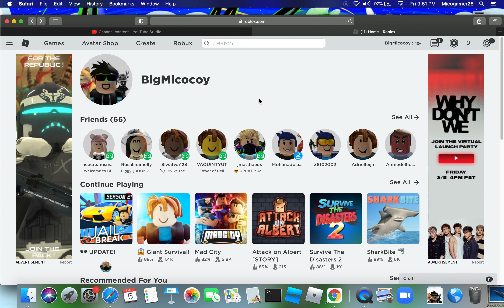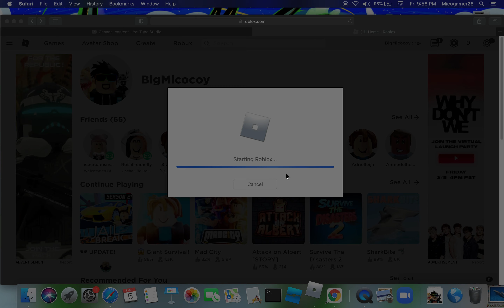New Smoke bombs, airtail car, and lambo update! ROBLOX Jailbreak